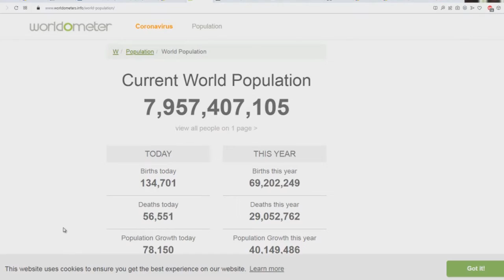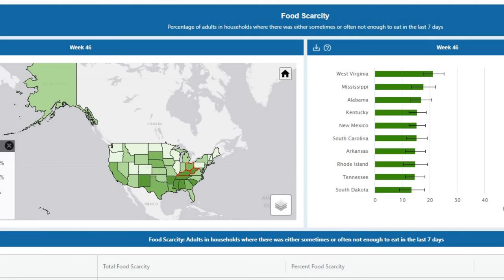Here's Why The Global Elite Are PANICKING! - Bryan Denlinger